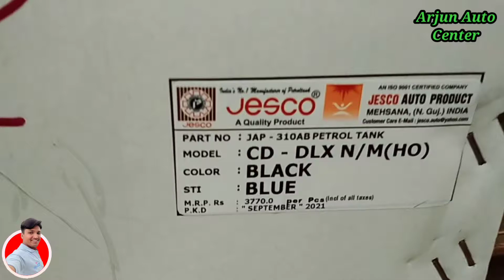Hero CD deluxe Petrol Tank | Hero Hf deluxe Fuel tank | hero cd deluxe spare parts price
Hero CD deluxe Petrol Tank | Hero Hf deluxe Fuel tank

USB CHARGER
USB CHARGER